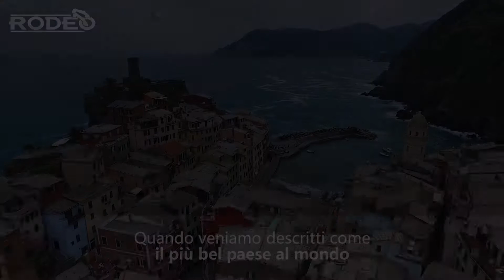Rodeo: emozionarsi con gusto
Clip emozionale di Rodeo, azienda che opera nel campo della ristorazione, dell’abbigliamento e dei servizi. Maggiori informazioni su